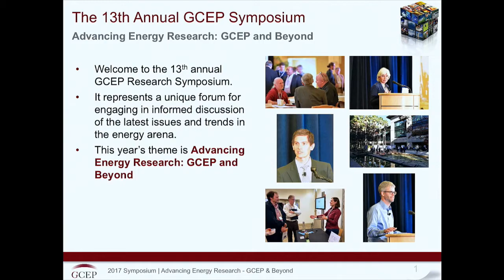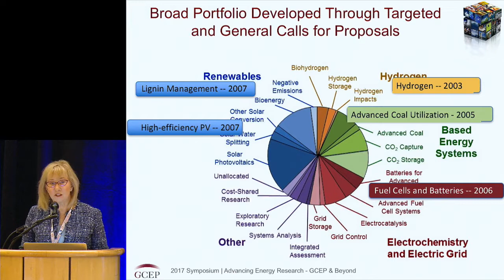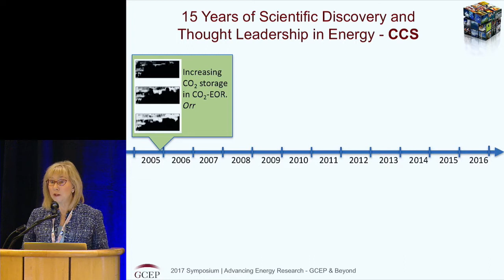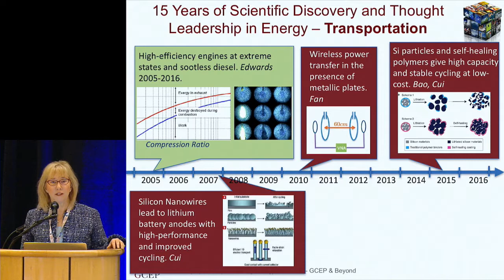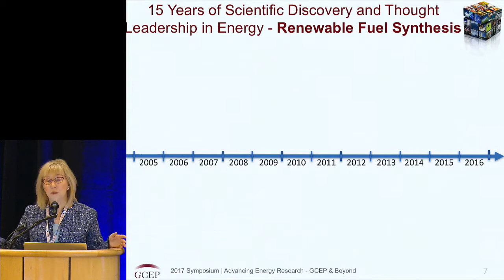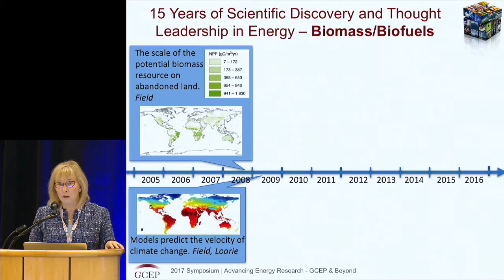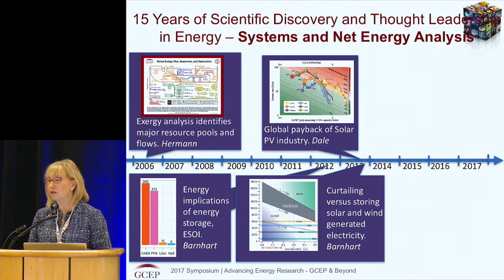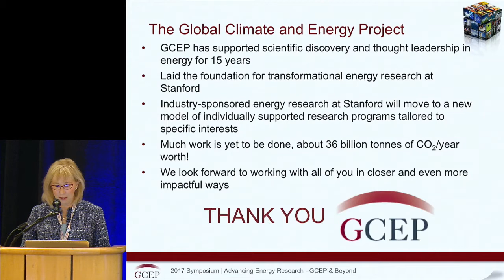Welcome - Sally Benson | GCEP Symposium – October 17, 2017